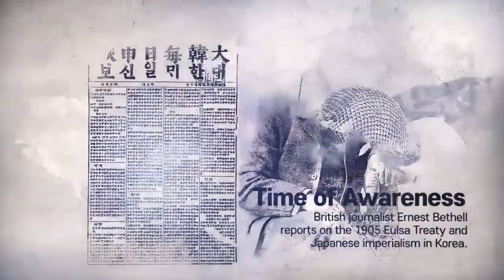윤석열 대통령 영국 국빈 방문 및 한영 수교 140주년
‘한영 수교 140주년,
기억을 공유하고 함께 미래를 준비합니다’

올해 수교 140주년을 맞는 한국과 영국은
역사와 기억을 공유하며, 함께 싸웠고,
함께 울고 웃은 깊은 관계입니다.

또한, 다양한 분야의 교류·협력을 통해
함께 성장해 왔고, 앞으로 협력을 더욱 강화하겠습니다.